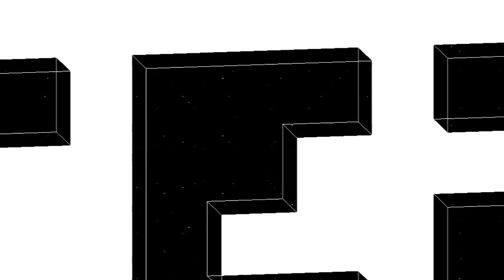Epic games nos trae otro 🎁JUEGOS GRATIS🎁 -Agosto 2019-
Increíble Juego Fez en Epic Games

👇si quereis que youtube os avise cuando publiquemos un video💗